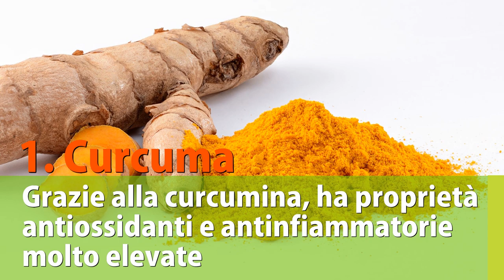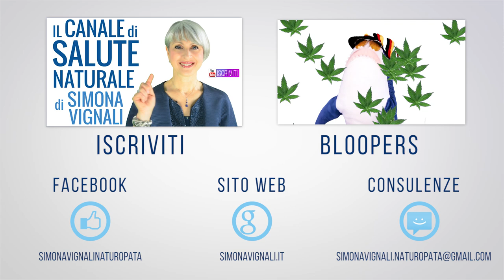QUESTE sono le SPEZIE ANTINFIAMMATORIE "ANTIBIOTICO" NATURALE più POTENTI che hai IN CASA!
Ciao amici! Con l'arrivo della stagione fredda, ci serve un aiuto naturale per proteggerci da malanni stagionali, febbre, raffreddore, influenza, mal di gola... Ecco le spezie antinfiammatorie più potenti che possiamo usare tutti i giorni.

🌱 TISANA ZENZERO e LIMONE

🌱 ZENZERO per TISANE

Nota bene

Simona Vignali